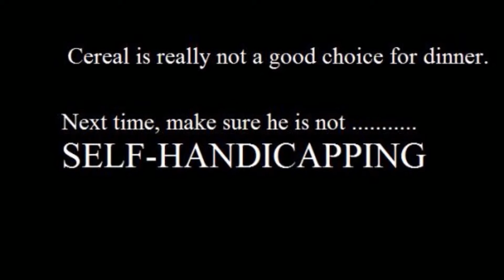Self Handicapping- Psy 240